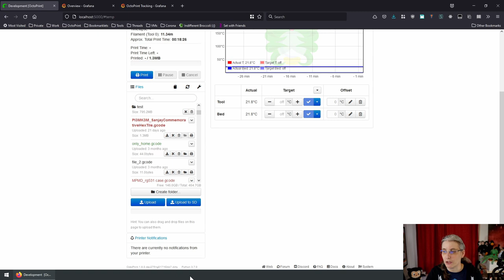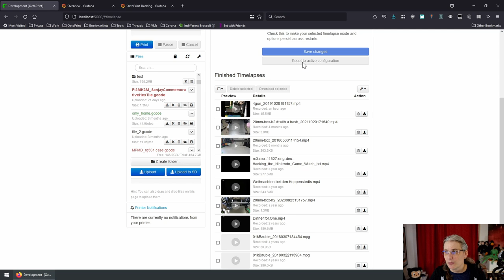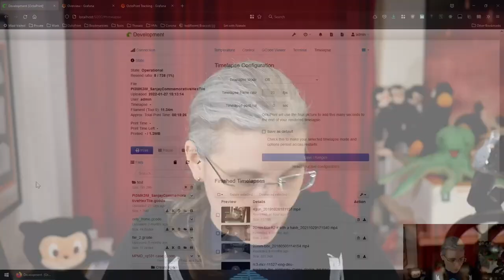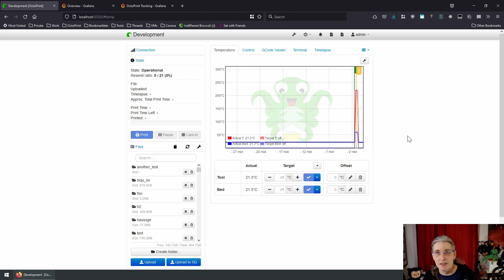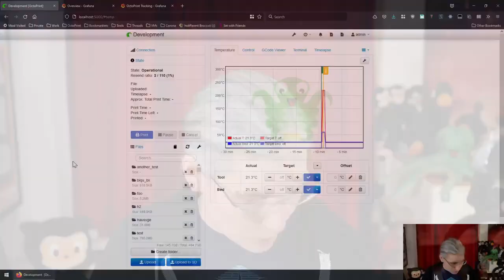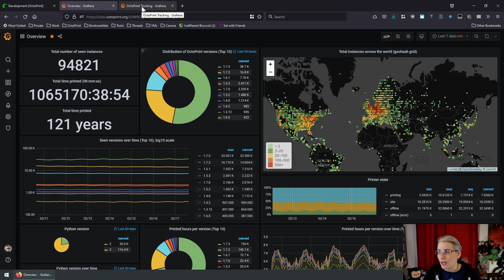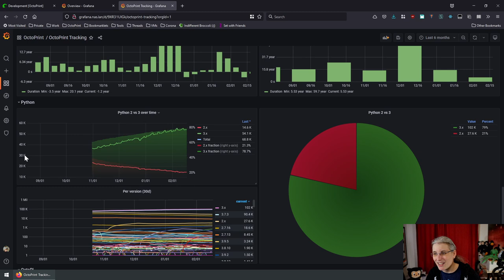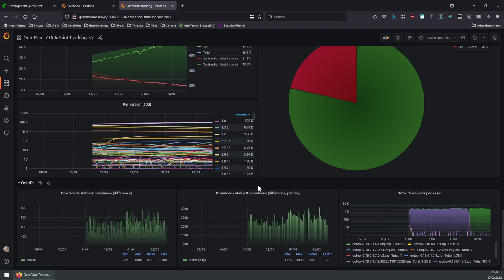OctoPrint on Air 43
00:00:00 Introduction
00:01:00 What have I been up to
00:01:05 Vacation
00:01:57 New Raspberry Pi 4 hardware revision
00:06:37 1.7.3
00:08:27 Work towards 1.8.0, dropping Python 2 support and a ton of PRs
00:26:17 Forthcoming PiSupport Plugin update
00:29:36 FreeCAD streams & knee update
00:30:55 What are the next steps
00:31:00 1.8.0
00:32:50 2.0.0 and organization
00:34:43 A quick look at the stats
00:39:45 Wrap-up